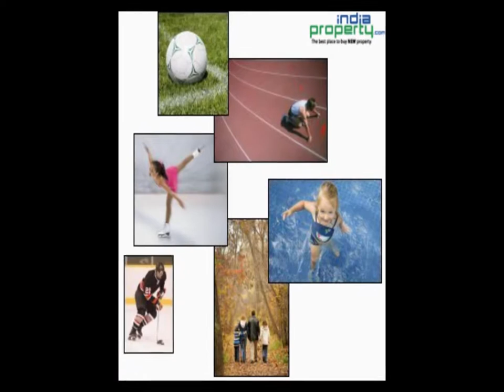Tulsi Gadh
Tulsi Gadh at Murbad, Thane by Tulsi Scapes